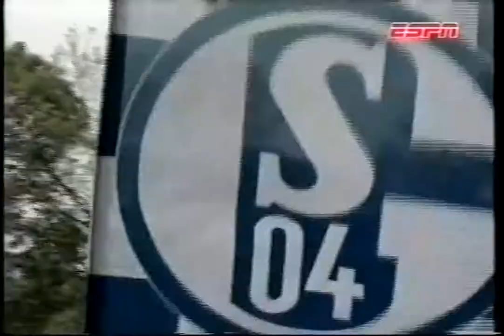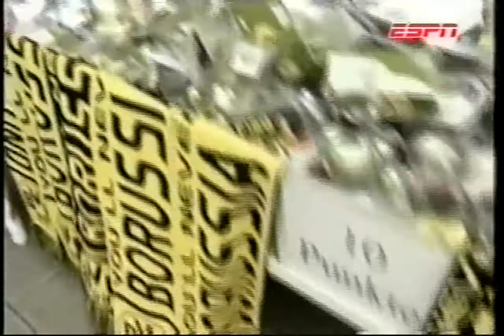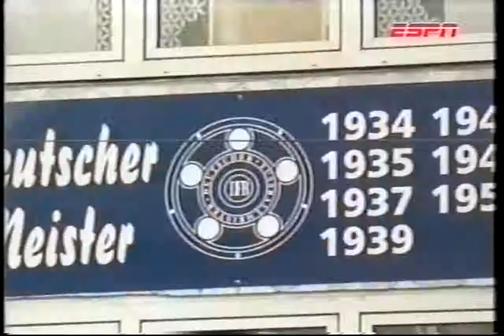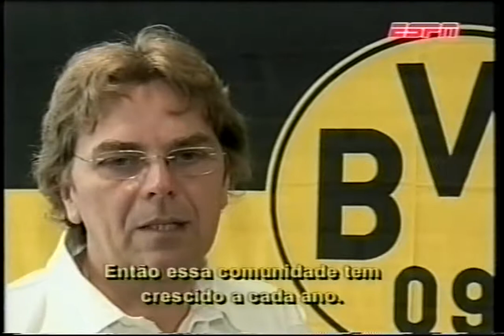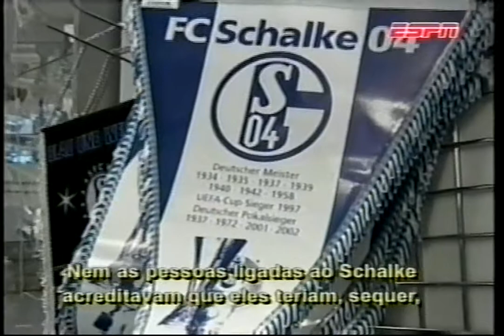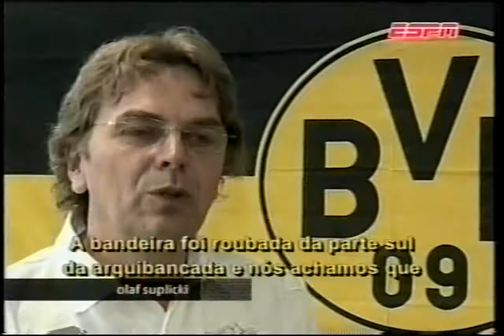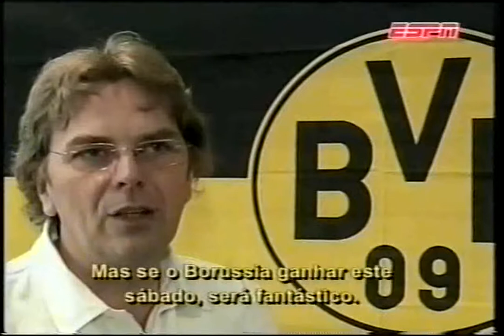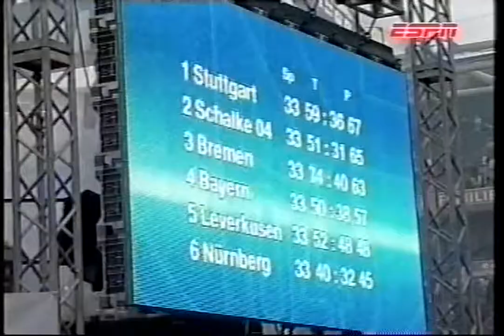Football Rivalries - Borussia Dortmund x Schalke 04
Série de documentários sobre rivalidades no futebol mundial exibido pela ESPN Brasil.